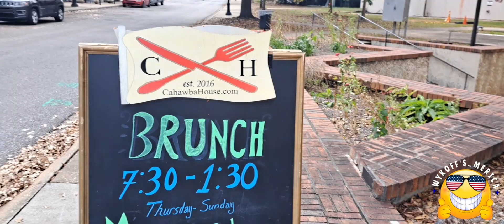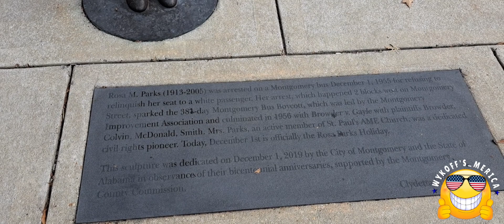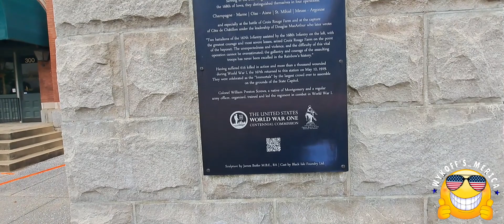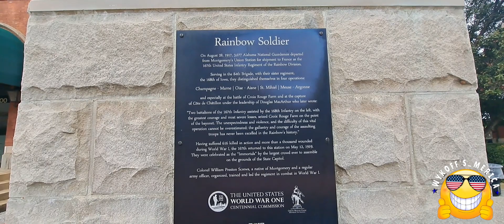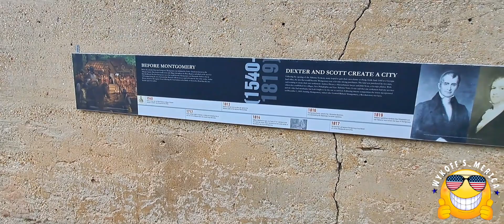Downtown Montgomery AL